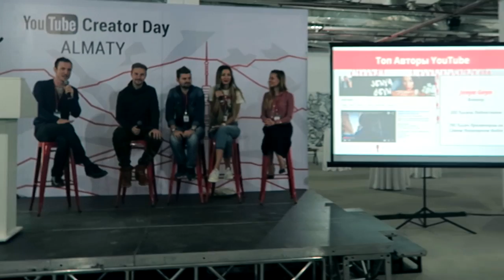YouTube Казахстан ♥ Запуск Youtube.kz Алматы 2015 ♥ LIZZTV В АЛМАТЫ ! ♥ ЖЕНЯ ГЕЙН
Google запустил «YouTube Казахстан» — локализованной версии популярной видеоплатформы, которая позволит казахстанским пользователям интернета общаться, создавать и делиться видео на домене Youtube.kz. В локальной версии YouTube будут представлены самые популярные казахстанские видео, кроме того, она обеспечит платформу для талантливых казахстанских создателей видеоконтента, телекомпаний, рекламодателей и брендов.